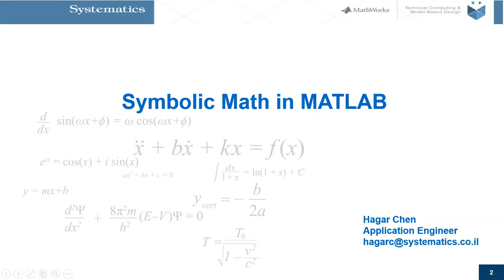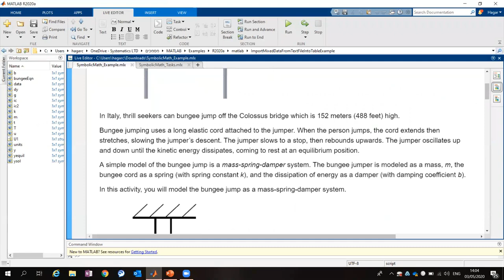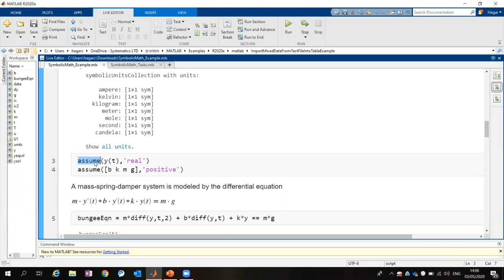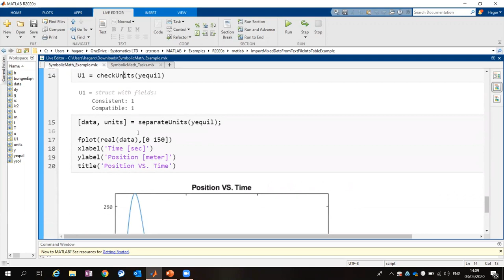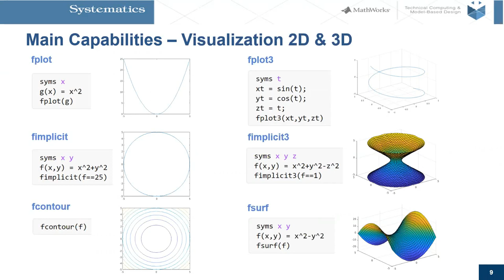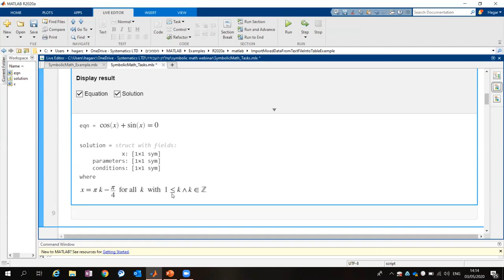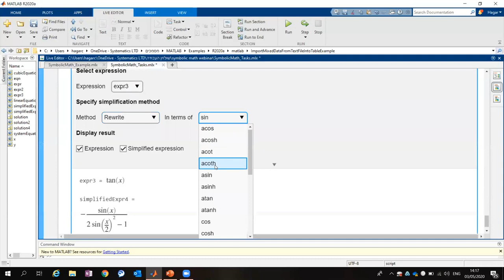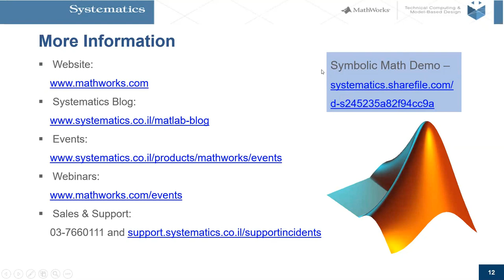MATLAB WEBINAR: Symbolic Math in MATLAB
בהרצאה זו נראה כיצד ניתן לפתור משוואות מתימטיות בצורה סימבולטית (אנליטית), וכיצד שימוש במשתנים סימבוליים יכול לסייע לקצר את תהליך הפיתוח
מנחה: הגר חן
שודר לראשונה 05.05.20
מנחה: הגר חן | מהנדסת אפליקציה, סיסטמטיקס